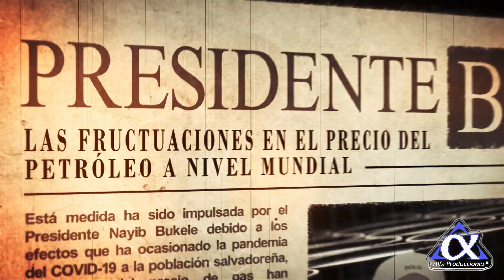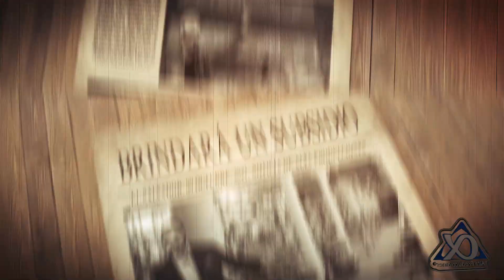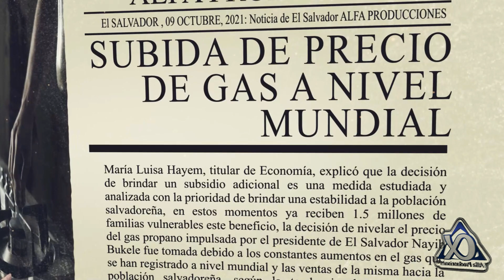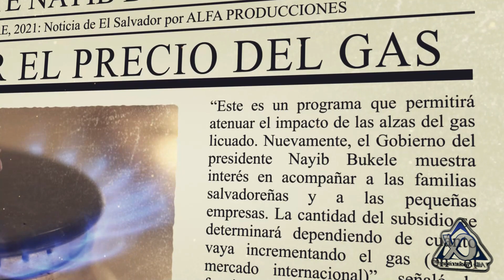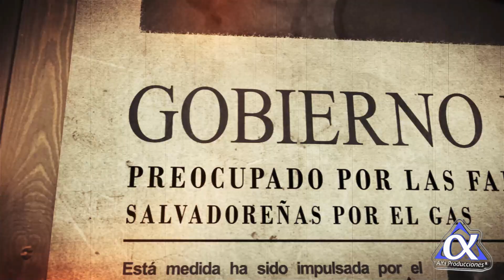Bukele aprueba ley gas propano y se rige a partir de octubre 😍